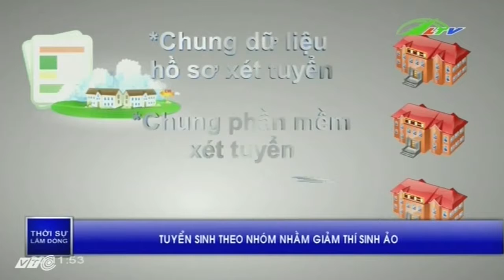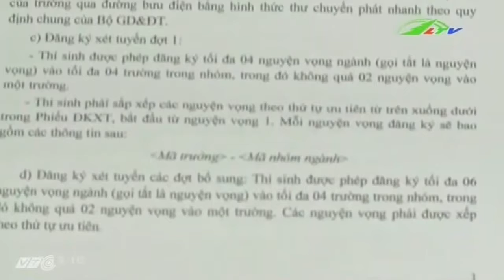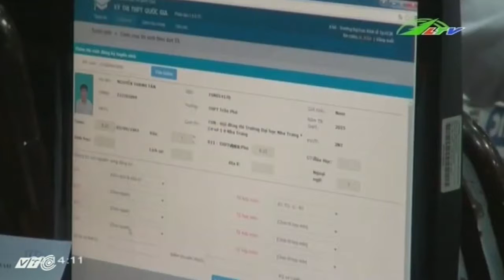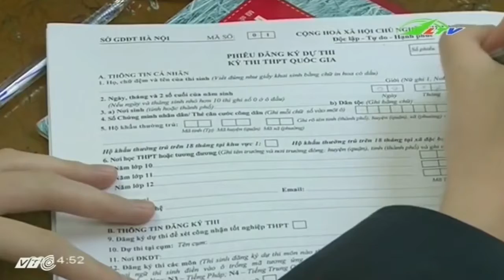Tuyển sinh theo nhóm Rũ sạch thí sinh ảo | Xã Hội Lâm Đồng TV